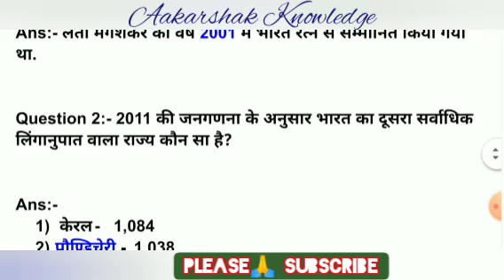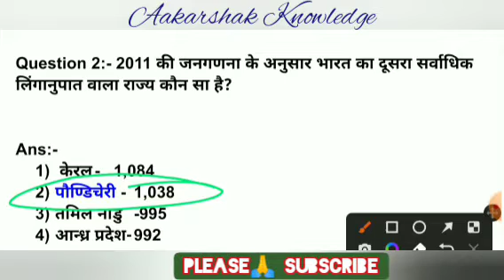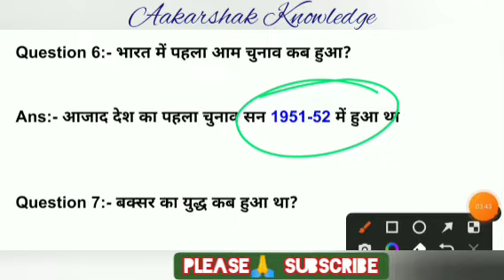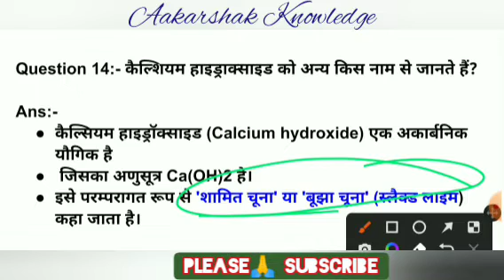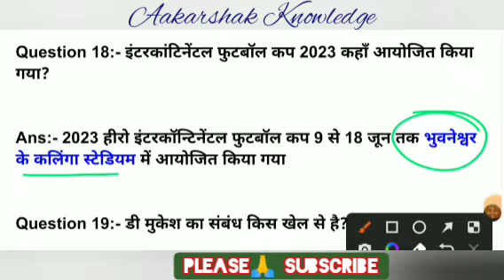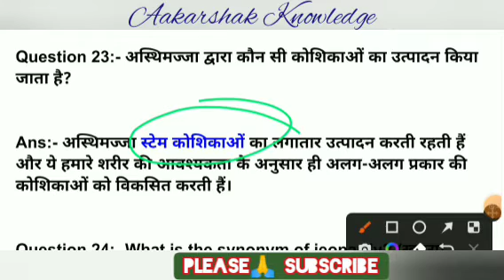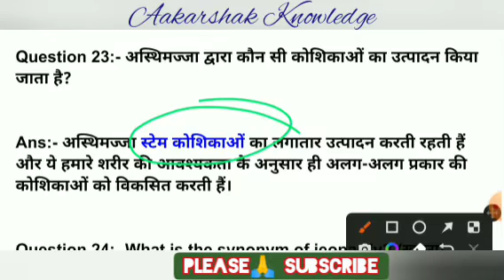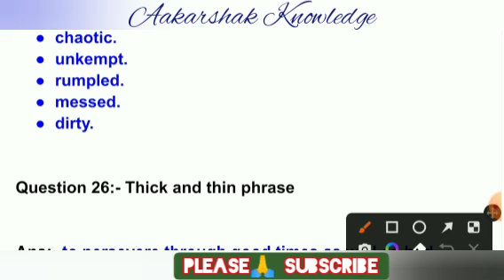SSC MTS EXAM ANALYSIS 2023 | SSC MTS 11 September 3rd Shift Question | SSC MTS 11 Sep 3rd Shift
For GK GS and CA -

For math and reasoning-

For science-

Your question-
ssc mts
ssc mts 11 sep 3rd shift paper
ssc mts 11 sep 3rd shift question
ssc mts 11 september 3rd shift